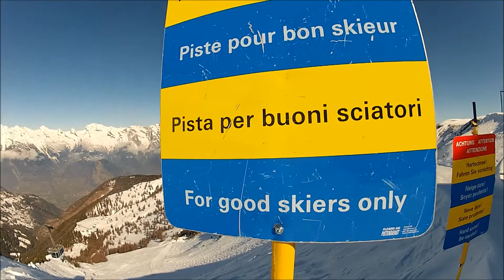Switzerland 2013 - Skiing Edit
Skiing on our holiday in Switzerland with my mate Joe Rolfe. Filming made with my GoPro HD Hero 2.